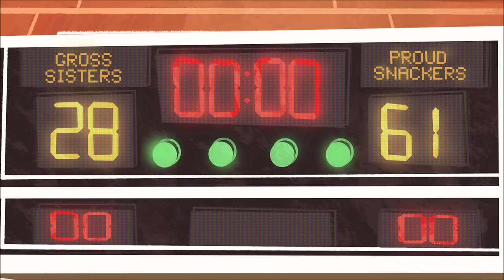The Proud Family Louder & Prouder: Kareem Abdul-Jabbar Brown Moments Season 1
Kareem is tall and he is 16-17 years old. Has dreadlocks. Wearing a grey hoodie over a black shirt with a Forté symbol. Kareem is a nice, polite, easygoing, and artistic boy. He does have some skills on the basketball court but it's clear his passions are more in music than sports. He also likes to read books and hangs out in the library.